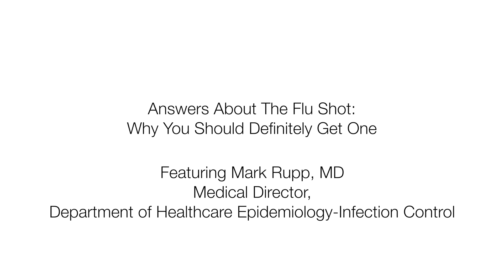Flu Shots - Questions & Answers - Nebraska Medicine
Why should you get the flu shot? Can the flu shot give you the flu? What are the side effects? When should you get it? How long does it last? These are just some of the questions answered by infectious diseases expert Dr. Mark Rupp in this video.

Visit an Immediate Care Clinic Near You
Nebraska Medicine has several immediate care clinics for quick and convenient evaluation and treatment of your flu symptoms. Walk-ins are welcome.

Nebraska Medicine - Clarkson Family Medicine, 4200 Douglas St.
Nebraska Medicine - Family Medicine at Bellevue, 1510 Bellevue Medical Center Dr.
Nebraska Medicine - Eagle Run, 3685 N. 129th St.

Hours:
Weekdays: 6 to 10 p.m.
Weekends/holidays: 11 a.m. to 4 p.m.